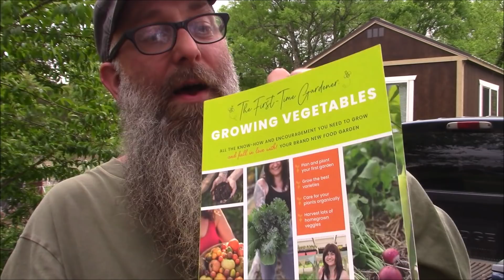Great Day In Conway! (VW Family Farm Meat/Chick Trade, Roots & Refuge Farm Book Signing)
I headed to Conway Arkansas to meet up with Ben and Andrea from @VWFamilyFarm and trade some Black Copper Marans chicks for some of their awesome meats. Then I got to chat with @RootsandRefugeFarm while Jess signed her book for me. Double coolness!